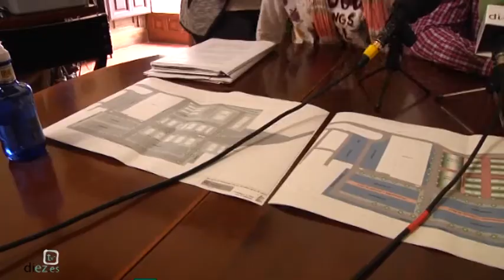El Pasacalles (6x26) Remodelación del recinto ferial de Úbeda (10-05-16)